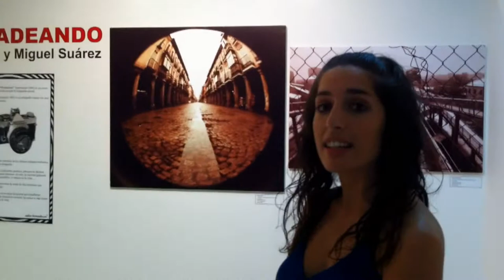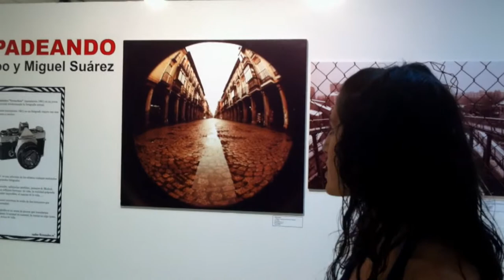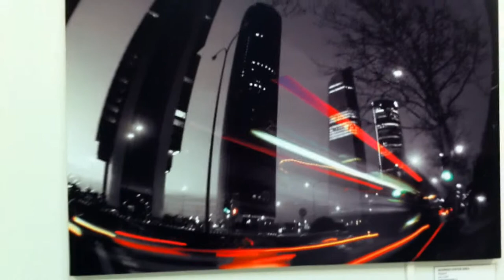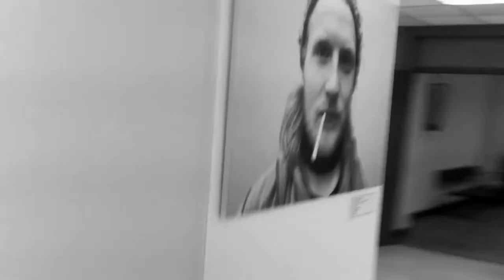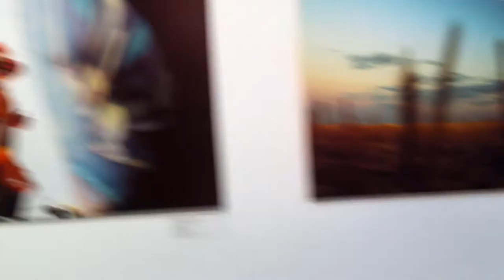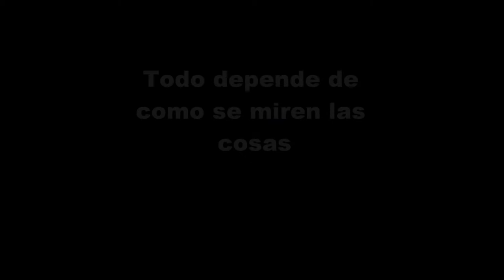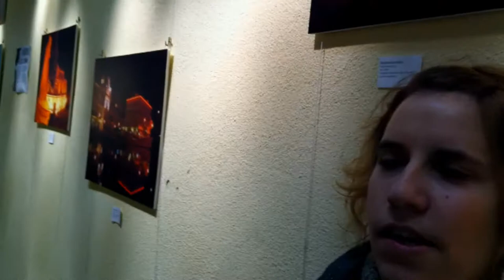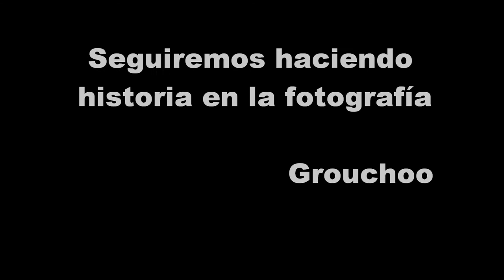Entrevistas de la exposición de fotografía "Párpados"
Entrevista de la exposición de fotografía  Párpados de D. Carlos Fernández García "Grouchoo".
En este vídeo podemos apreciar los distintos puntos de vista, opiniones y sugerencias de diferentes visitantes a las exposiciones.
Quería dar las gracias a tod@s los que intervienen porque gracias a ellos ha sido posible realizar el vídeo (un proyecto) que ha necesitado varios meses en realizarse.